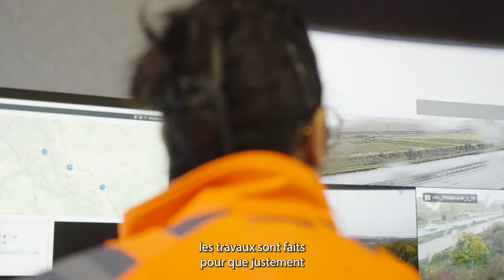Le métier de Manager de proximité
Découvrez le métier de manager de sécurité dans le secteur des autoroutes.

Les principales missions d’un manager de proximité sont :
• Planifie et coordonne des programmes d’entretien du tracé
• Assure le suivi technique et budgétaire, voire la maîtrise d’œuvre des chantiers
• Anime le management de la sécurité (formation, analyse, propositions d’amélioration)
• Anime des réunions d’activité (avec le responsable d’unité opérationnelle)
• Veille au respect des règles et procédures internes
• Assure l’astreinte (hors des heures ouvrées) pour les interventions de sécurité

Pour accéder au métier de manager de proximité, plusieurs formations existent :
• BUT génie civil
• Licence BTP